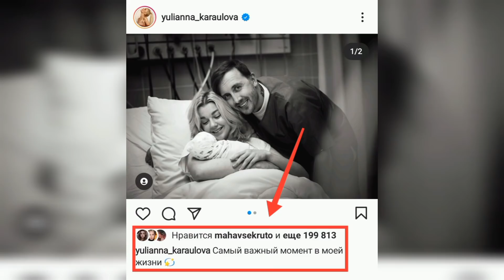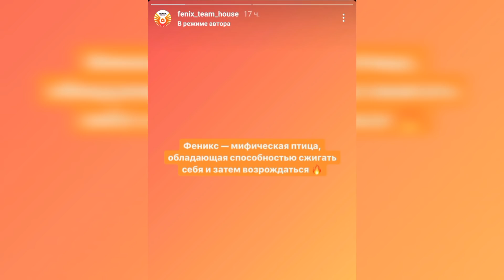Хайп Хаус распадается? / СВАДЬБА Усеевой и Влада / Егор Крид про игру в отношениях с Валей